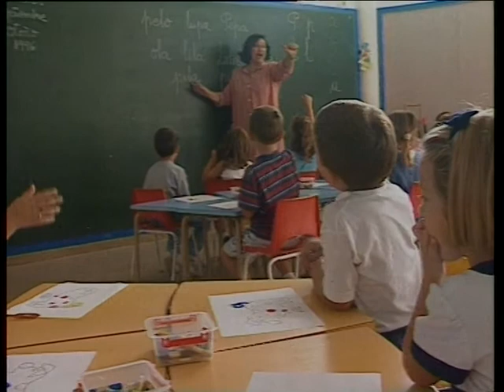REPORTATGE tonet 5 anys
Estava de guàrdia el cap de setmana a la Delegació d'Antena 3. Tocava anar al València CF a per entrevistes dels jugadors, perquè no podiem gravar el partit quan ens va arribar una cridada des de l'Hospital de la Fe... una parella demanava ajuda pel seu fill perquè alli no el podien operar. Era un crit d'auxili. Vam acudir el meu company de redacció, Rafa Medina i jo, i gravarem una entrevistya;  un hora després Fernando González Urbaneja (presentador i editor de les notícies del cap de setmana) l'emitia. Eren les deu de la nit de dissabte i, als minuts, els telèfons no paraven de sonar... feien falta varios milions de pessetes per preparar un avió-ambulància fins l'Hospital de Loma Linda, l'únic centre al món on el podien operar del problema cardiobascular que patia el nadó.  A les 12 de la nit, apenes dos hores, ja estaven els dinés replegats. No cal dir que eixa nit la vam passar alli amb els pares: la gent arribava amb cent, mil, deu mil pessetes, el que podia. Recorde una xiqueta que duia el seu anell de comunió.  Dilluns de matinada l'avió estava llest, venia de Suïssa. Sols podia anar un pare dalt però ells no volien separar-se. Vaig anar jo amb el xiquet! Carregat amb la càmera i amb dos metges i l'infermera, des de València, fent escales de seguretat fins a Canada i Califòrnia... al mateix temps, els pares, amb el meu company d'Antena 3, viatjaven per linia regular. Van ser uns dies carregats d'emocions i molta il.lusió, i van operar el xiquet.

Aquest reportatge està fet als cinc anys d'eixe moment, recuperant la història de Tonet; és un d'eixos que et marca al teu treball, que recordes bé al llarg de la teua vida. És, al mateix temps, una història molt bonica però dura.  Tonet no va arribar a complir els deu anys...